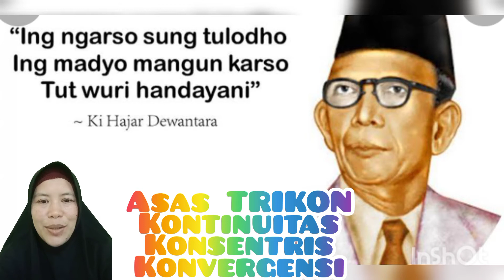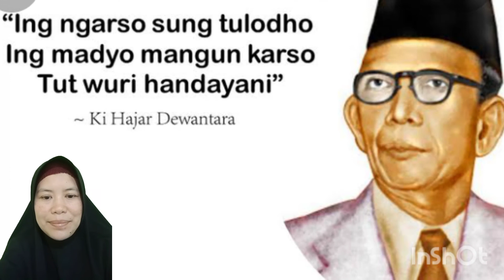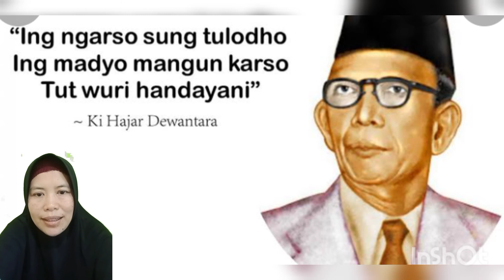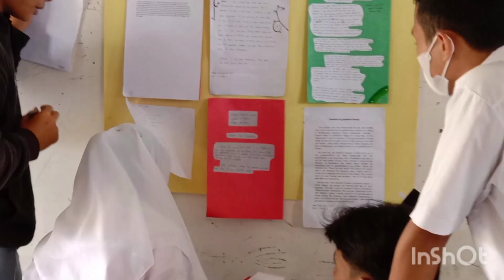Koneksi antar Materi Modul 1.1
ini adalah tugas 1.a.8 pada Modul 1.1